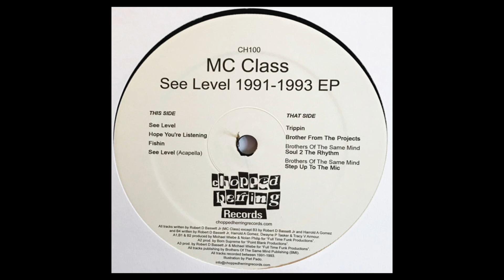MC Class - See Level (Acapella)